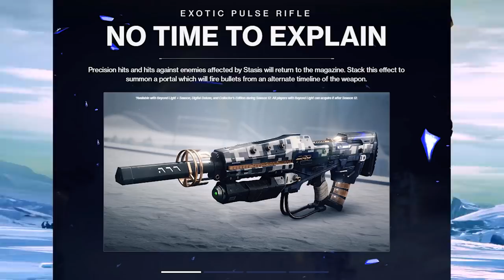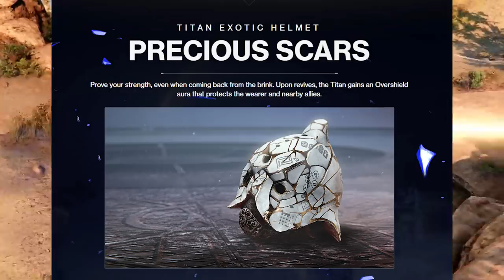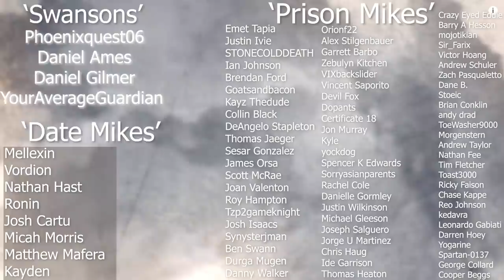Beyond Light Exotic Perks and Breakdown (ALL EXOTICS SO FAR) | Destiny 2 Beyond Light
Our Beyond Light Weapons and Armor Trailer dropped this morning, revealing exotic perks and even a new exotic catalyst. Today we'll be giving these Beyond Light New Exotics a breakdown and go over each of these new exotics individually.

00:00 Intro
00:16 Trailer Replay
02:02 Breakdown Begins
02:51 No time to Explain
03:47 Cloudstrike
05:01 The Lament
06:12 Icefall Mantle
07:19 Mask of Bakris
08:42 Athrys’s Embrace
09:53 Dawn Chorus
10:51 Necrotic Grip
11:48 Precious Scars
12:45 Salvation’s Grip
14:21 No Time to Explain Exotic Catalyst
14:43 Outro and Thank You for Watching!
Songs:
YourAverageGuardian
Daniel Gilmer
Mellexin
Vordion
Nathan Hast
Ronin
Josh Cartu
Micah Morris
Matthew Mafera
Kayden
Emet Tapia
Justin Ivie
STONECOLDDEATH